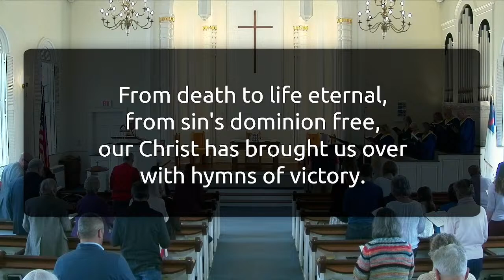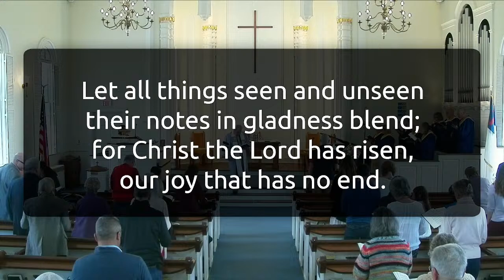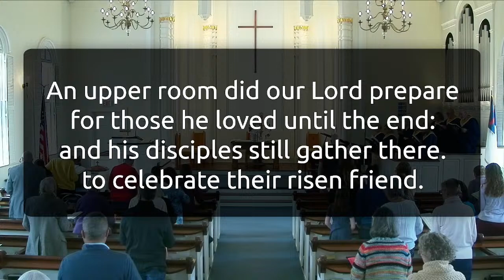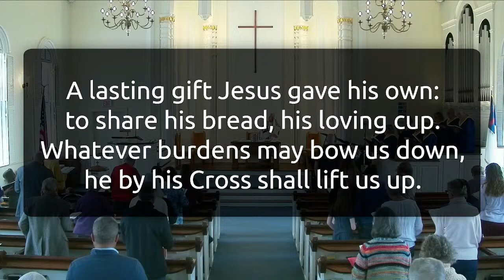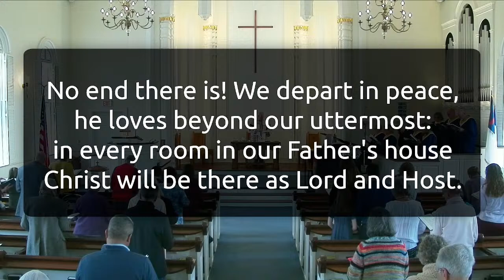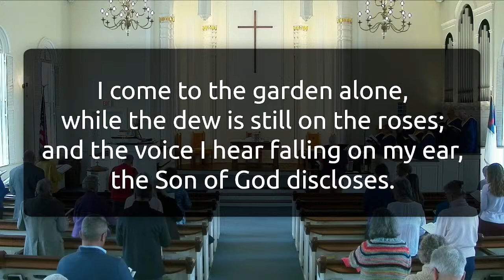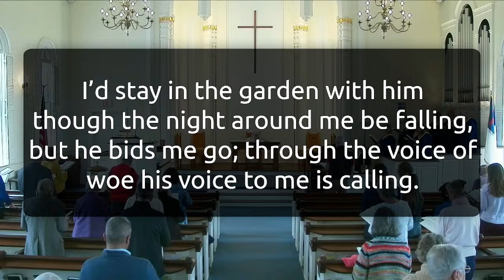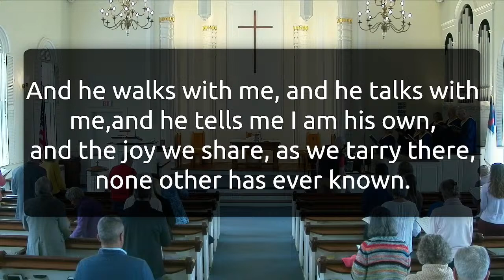April 7, 2024 Worship Service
Welcome
Prelude Prelude on “Promised Land”  Anthony Giamanco
Praise
Call to Worship
Come children of God!
Come and believe in the good news of Jesus’ resurrection!
Jesus is our good news, our joy and our salvation.
In steadfast love and faithfulness God has done marvelous things.
God raised Jesus from the dead;
Christ is alive and at work among us.
So let us lift our hearts to God in joyful praise and song!

*Hymn               The Day Of Resurrection  # 228
Congregational Joys and Concerns
Lord, you call to our hearts in the gentle words of peace and yet so often we will not hear you. In our stressful world you would give love and joy to our lives, yet we have doubts that your gifts are too good to be true so we will not accept them. In love, you offer us life itself, but in our pride we choose not to receive it.
Forgive us Lord. In the name of the Risen Christ we pray.

*Communion Hymn   An Upper Room Did Our Lord Prepare # 385
Invitation
Morning Prayers • Silent Prayers
Consecration and Words of Institution
Distribution and Sharing of the Elements
*Hymn of Unity   Blest Be The Tie That Binds  (v.1)            # 433
Blessed be the tie that binds our hearts in Christian love:
the fellowship of kindred minds is like to that above.

We Listen For God’s Word
A reading from the Acts of the Apostles 4: 32-35
Now the whole group of those who believed were of one heart and soul, and no one claimed private ownership of any possessions, but everything they owned was held in common. With great power the apostles gave their testimony to the resurrection of the Lord Jesus, and great grace was upon them all. There was not a needy person among them, for as many as owned lands or houses sold them and brought the proceeds of what was sold. They laid it at the apostles' feet, and it was distributed to each as any had need.

Anthem    Brethren, We Have Come To Worship.         Randolph Currie

A reading from the gospel of John 20: 19-31
When it was evening on that day, the first day of the week, and the doors of the house where the disciples had met were locked for fear of the Jews, Jesus came and stood among them and said, “Peace be with you.” After he said this, he showed them his hands and his side. Then the disciples rejoiced when they saw the Lord. Jesus said to them again, “Peace be with you. As the Father has sent me, so I send you.” When he had said this, he breathed on them and said to them, “Receive the Holy Spirit. If you forgive the sins of any, they are forgiven them; if you retain the sins of any, they are retained.” But Thomas (who was called the Twin), one of the twelve, was not with them when Jesus came. So the other disciples told him, “We have seen the Lord.” But he said to them, “Unless I see the mark of the nails in his hands, and put my finger in the mark of the nails and my hand in his side, I will not believe.” A week later his disciples were again in the house, and Thomas was with them. Although the doors were shut, Jesus came and stood among them and said, “Peace be with you.” Then he said to Thomas, “Put your finger here and see my hands. Reach out your hand and put it in my side. Do not doubt but believe.” Thomas answered him, “My Lord and my God!” Jesus said to him, “Have you believed because you have seen me? Blessed are those who have not seen and yet have come to believe.” Now Jesus did many other signs in the presence of his disciples, which are not written in this book. But these are written so that you may come to believe that Jesus is the Messiah, the Son of God, and that through believing you may have life in his name.

Morning Message    Doubting Dziadu              Rev. Dr. McCarthy
Morning Prayers • Silent Prayer
Dedication
Offertory Sentences
Offertory:   Offertory on “Jewels”             Lani Smith
*Doxology
*Prayer of Dedication
*Hymn       In The Garden  # 227
*Benediction
*Benediction Response
Postlude.   Postlude Matthew McConnell

The music is used by permission granted through CCLI number 11454664.

Be sure to visit us on Facebook to get updates on current events!